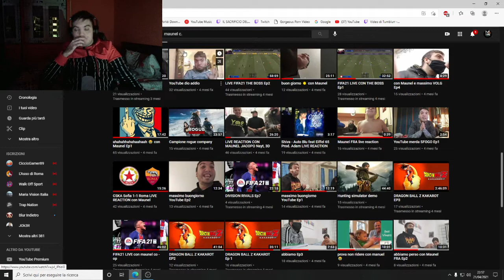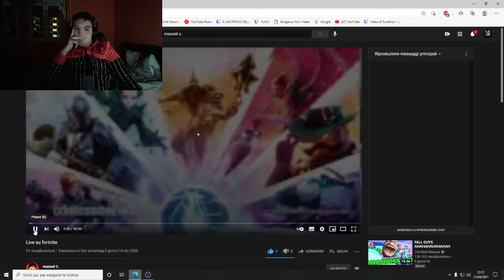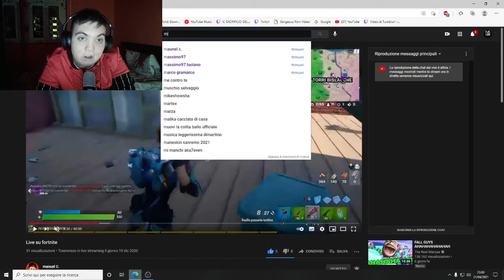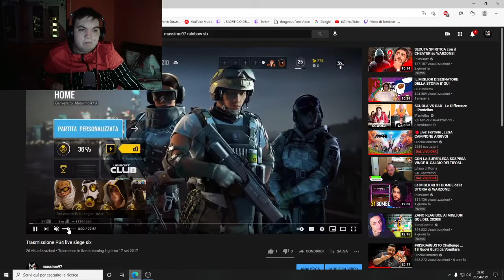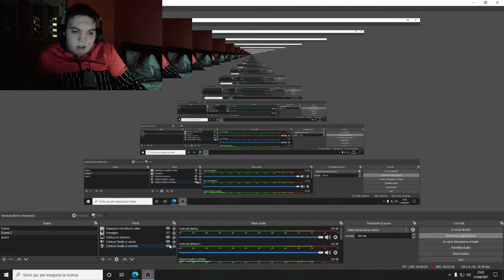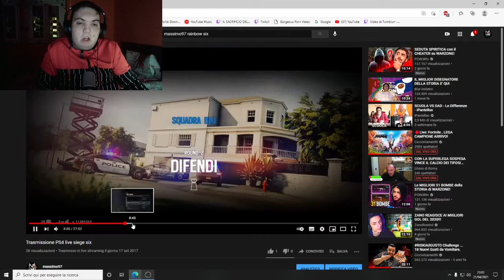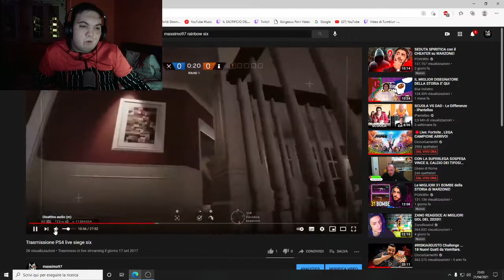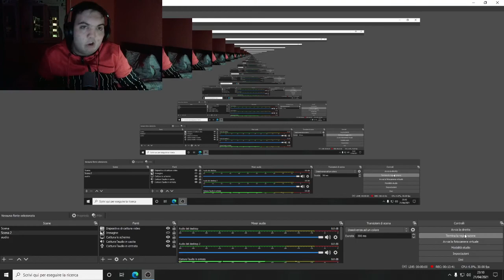Fortnite E rainbow six siege CAMPIONE LIVE REACTION